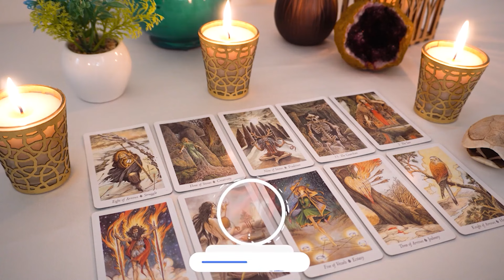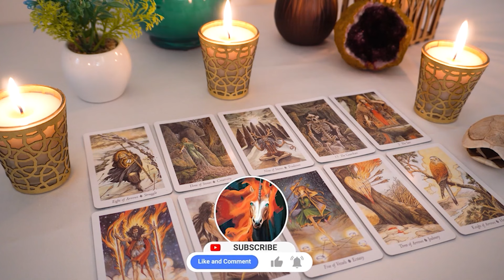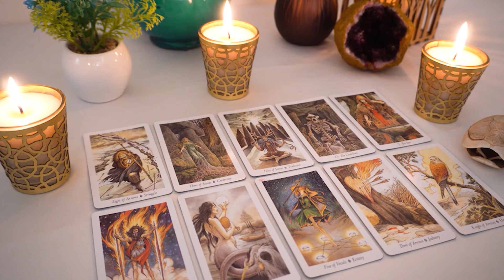AQUARIUS..❤️🔥This person is obsessed with you 💗